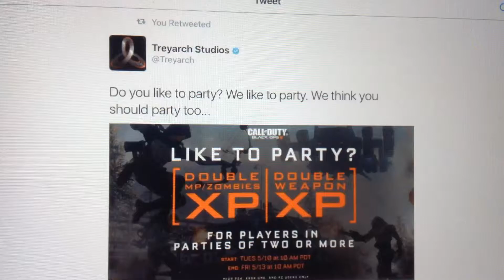Call of Duty: Black Ops III - Double XP/Double Weapon XP Week Goes Live Tomorrow!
Call of Duty: Black Ops III Double Weapon XP/ Double XP Weekend will be on tomorrow but in a different fashion. You must be in a party two or more people...

- Double Weapon XP/Double XP Week goes live tomorrow at 10am/PST, 6pm UK Time. So your week plans might need re-adjustments!